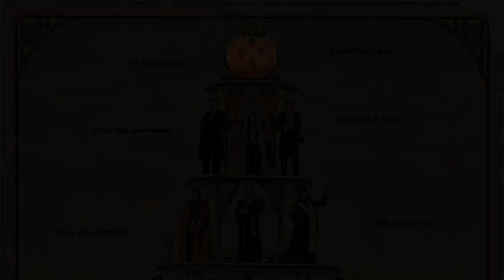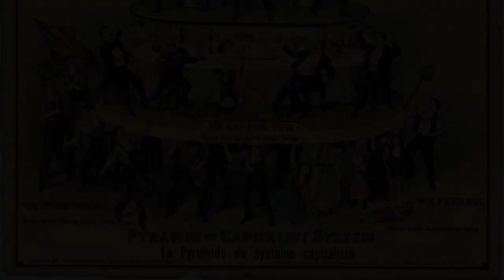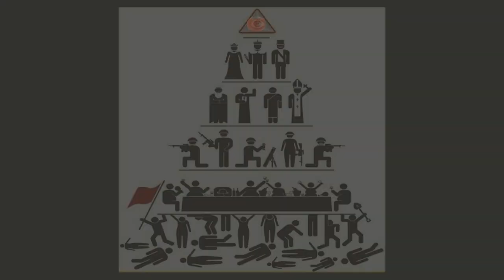The Sacred Tomato | A Parable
a short story about religion, capitalism, human nature, messiahs, the war on drugs and tomatoes. Long live the Tomato, (the potato and avocado).

00:00 The Set-up
00:21 The Rise
00:52 The Objection
01:42 The Metaphor
02:58 The Cult
03:35 The Hope
04:34 The Trial
07:56 The Return
09:42 The Seeders
10:32 The Pyramid
11:29 The Resistance
11:55 The Rejection
13:39 The Capsizal
14:49 Resurrection

Thank you to the young women who lent their voices to the young women,

Thank you to our beloved Patrons: Adam, Alexandra, Curly Joe, Chelsea, Jonathan, Charley Broon and BeautiStaff Enterprise.